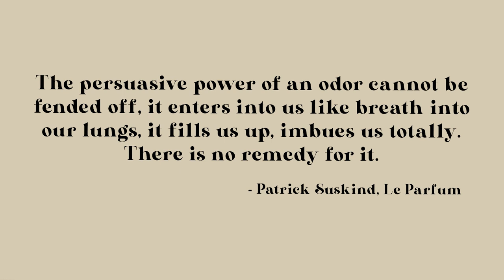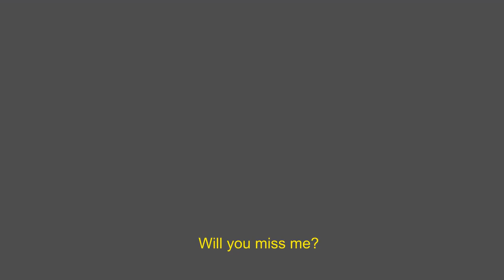Provence: Welcome to an Inspirational Trip in France | Sylvanie Bessong | Parisian Vibe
Welcome to Provence, one of the most beautiful regions in the South of France for an inspirational trip. With the influencer Sylvanie Bessong known as missbantu, we will take you to a poetic little trip by showing Gordes village, the lavender fields and Edith Mezard Broderie. We hope that we will inspire you to travel more and visit Provence one day!
SHOP WHAT SYLVANIE  IS WEARING:

LOOK NO. 1

LOOK NO. 2

- Gordes Village

- The lavender fields of Senanque Abbey

- Edith Mezard Broderie, Château de L' Ange, 84220 Goult, France